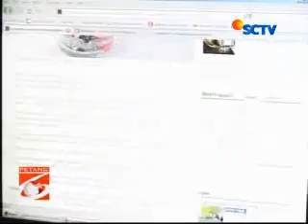TERNYATA ADA BABI DALAM ROKOK !!!